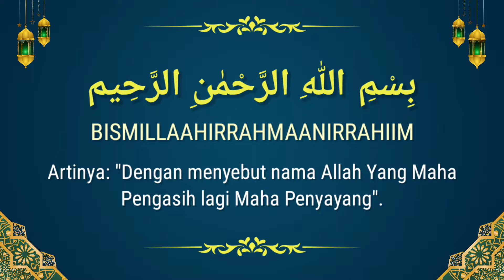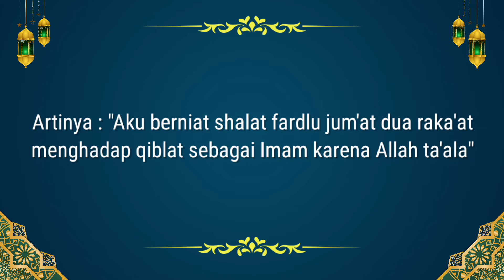BACAAN NIAT SHOLAT JUM'AT | Lengkap Arab, Latin dan Artinya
Bacaan Niat Sholat Jum'at Lengkap dengan tulisan huruf Arab, Latin dan Artinya maknanya terjemahan.

Video ini menampilkan bacaan niat sholat jumat beserta artinya yang mudah di hafal. Baik niat sholat jum'ah sebagai makmum, dan niat sholat jum'at ketika menjadi imam.

Semoga bermanfaat.

Langkah langkah sholat Jum'at?
Berapa kali rakaat sholat Jum'at?
Rakaat kedua salat Jum'at membaca surat apa?
Apa boleh sholat Jum'at tidak mandi?